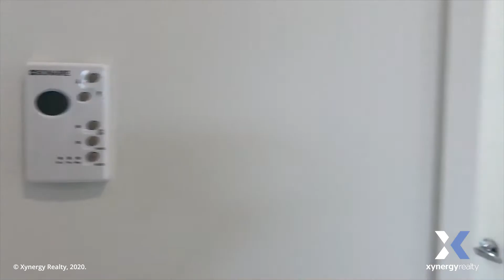17 Northampton Way, Donnybrook - Property Walkthrough Video